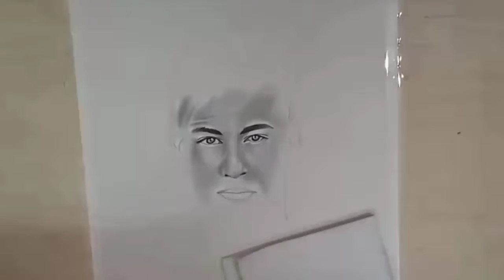how to draw neymar jr step by step|tamil|part 2|craftysanjay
hello friends welcome to craftysanjay

in this video I was explaining how to draw neymar realistic portrait step by step drawing tamil all learn easy to draw

editing in kinemaster app.